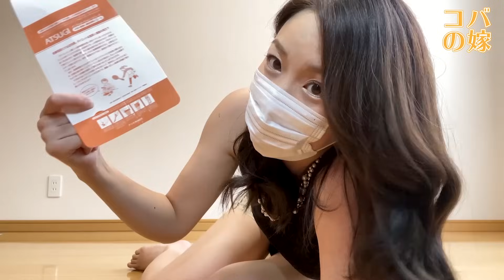【試し履き】素足よりも快適な黒ストッキングレビュー♡ATSUGI・アスティーグ・指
2020年1月17日からYouTubeの配信を始めました💖

一部百貨店さんで高級な物は試し履きさせていただけましたが、ストッキングは基本的に試着ができないので、パッケージだけでは商品の特徴が掴みきれず、買ってから「しまった」「なんか違う」と思うようなものもありました。凄くいいのに世に浸透していない商品も勿体ないですよね。なので、皆さんが購入する際の参考になるようレビュー動画を配信しています。

履き易さ、着圧感、肌触り、色ムラ、テカリ感等を忖度せずオリジナル表現を交えながら伝えていきたいと思います。元モデルという経験を活かし、脚が綺麗に見えるようポージングも工夫しています。

レビュアーのコバイチの嫁、小林加奈(Kobayashi Kana)です♡

美容機器からコスメ、ファッション、ダイエット、家電、便利グッズなど、まじめに向き合い消費者目線で忖度なくレビューしていますので購入の参考にしていただけたら嬉しいです。将来的にオンラインショップや通販番組をやりたいです。

身長168cm 標準体型
足のサイズ25cm
趣味は人間観察、グルメ、食べ比べ、UFOキャッチャーです。ハマると収集癖が勃発します。

ファンクラブやSNSのリンクや詳細はチャンネル概要欄からお願いします。